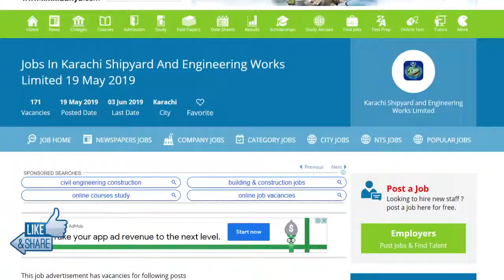Jobs In Karachi Shipyard And Engineering Works Limited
for govt and private jobs visit website